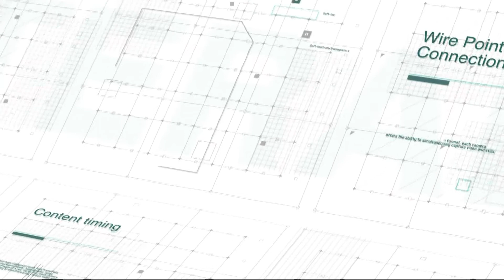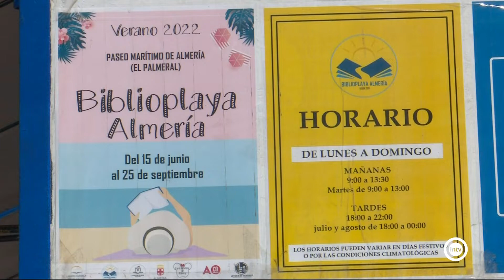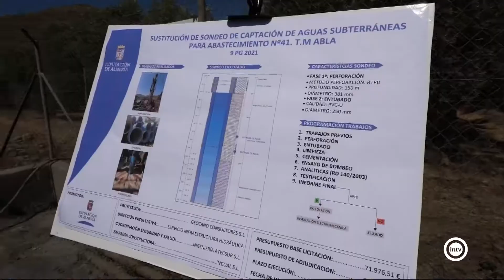Noticias Interalmería Mediodía (14/07/22)